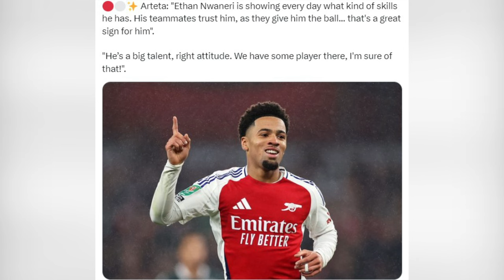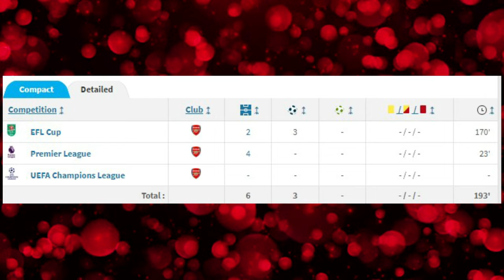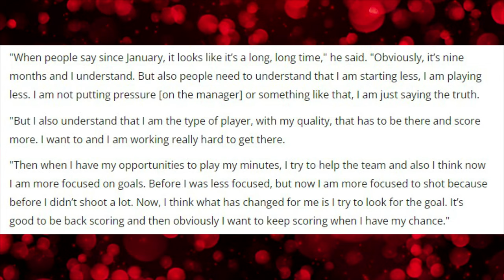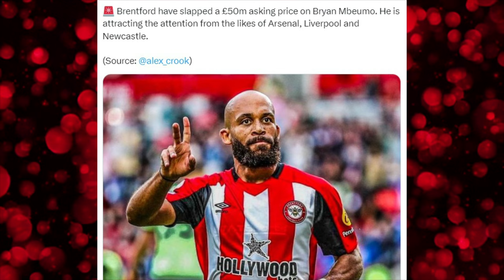Ethan Nwaneri is Arsenal's next big SUPERSTAR!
Welcome to the best Arsenal news related channel. Please allow me to speak on Ethan Nwaneri & also the latest Arsenal related transfer news.

"For a guy called Deluded, you do speak a lot of sense"